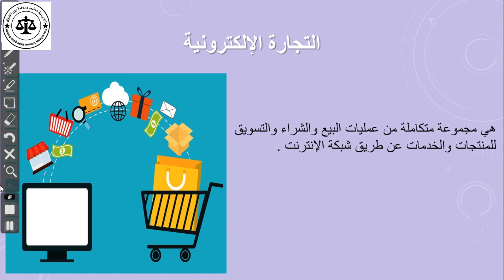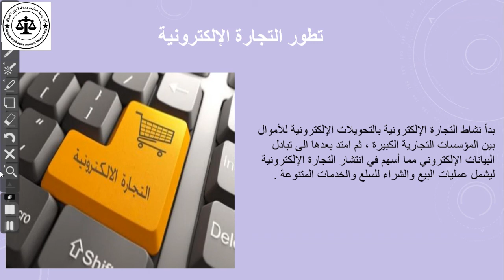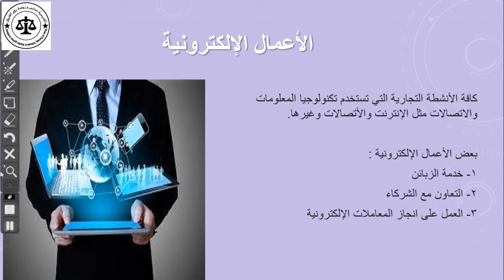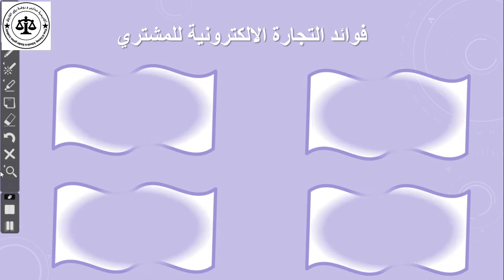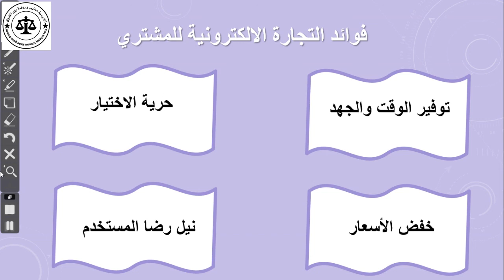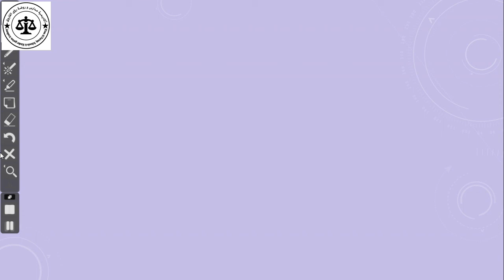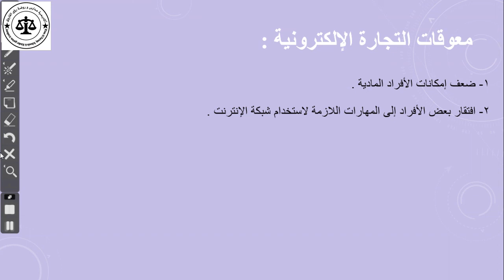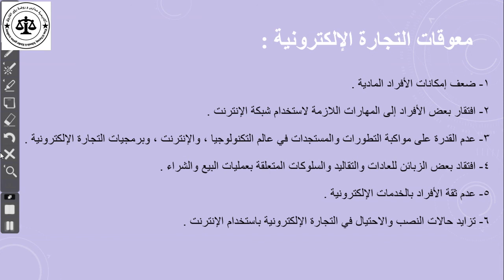حصة الثقافة المالية للصف التاسع 29-3